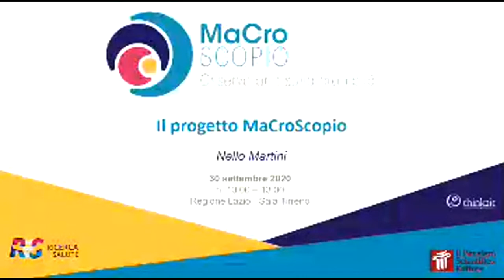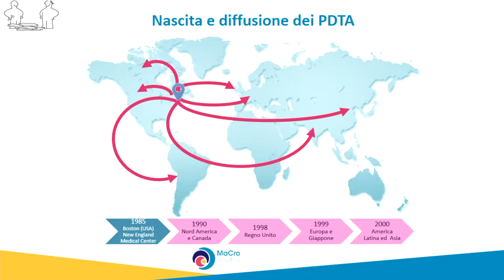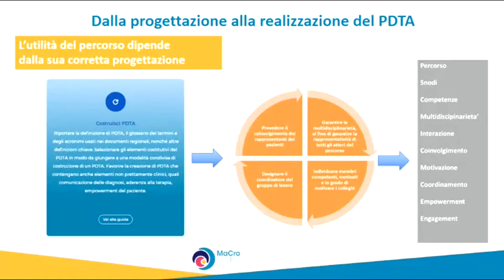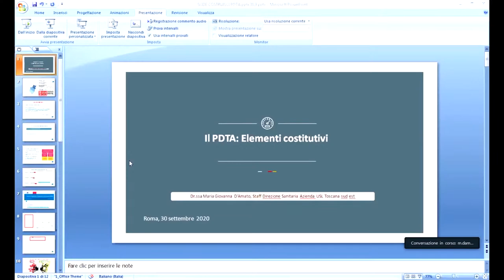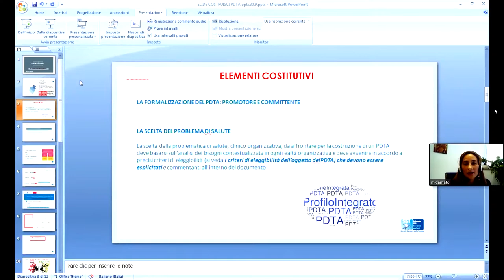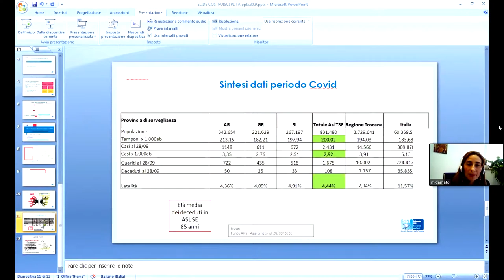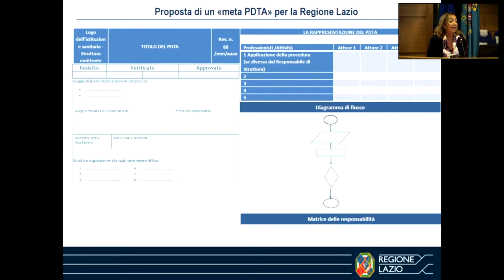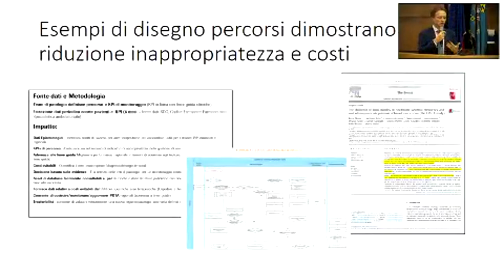Presentazione della guida - Costruisci PDTA -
In diretta dalla Sala Tirreno della Regione Lazio, la presentazione della guida “Costruisci PDTA”: obiettivo della guida è quello di riportare la definizione di PDTA, il glossario dei termini e degli acronimi usati nei documenti regionali, nonché altre definizioni chiave. La guida, inoltre, presenta gli elementi costitutivi dei PDTA, per giungere a una modalità condivisa di costruzione e per favorire la creazione di PDTA che contengano anche elementi non prettamente clinici, quali comunicazione delle diagnosi, aderenza alla terapia, empowerment del paziente